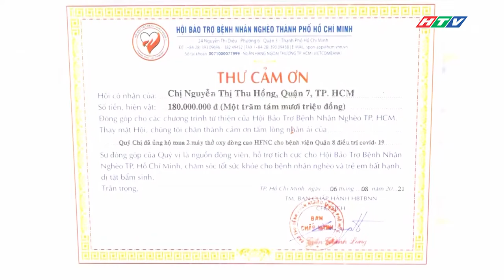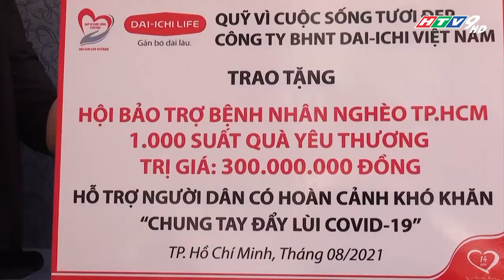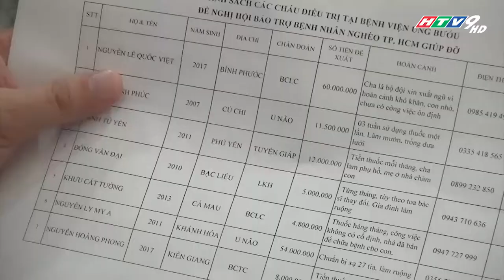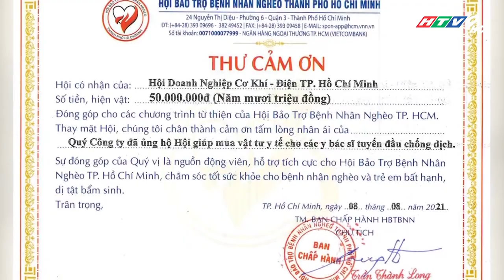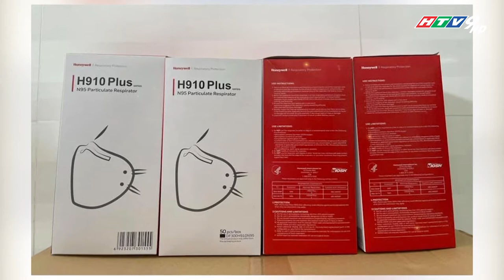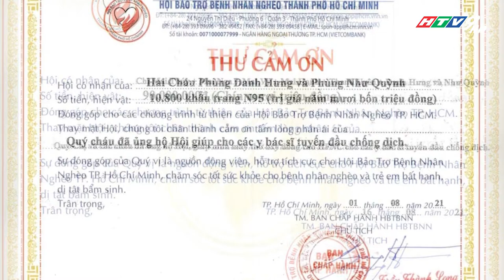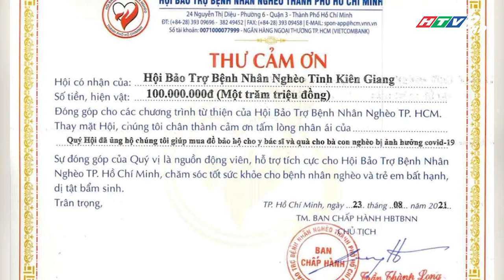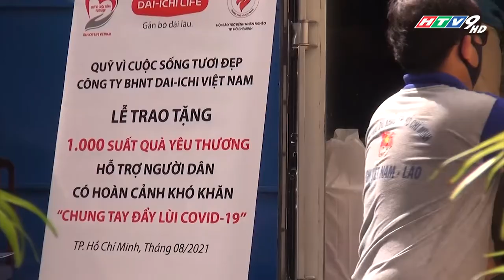CƠ HỘI CHO BỆNH NHÂN NGHÈO THÁNG 9